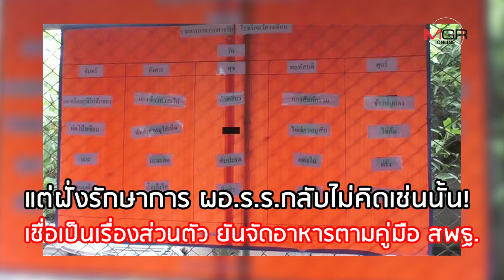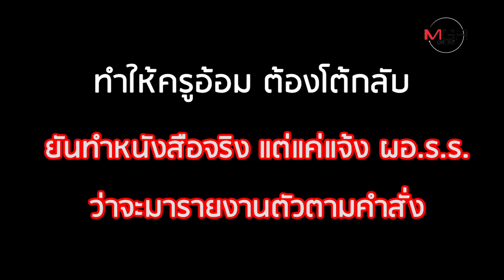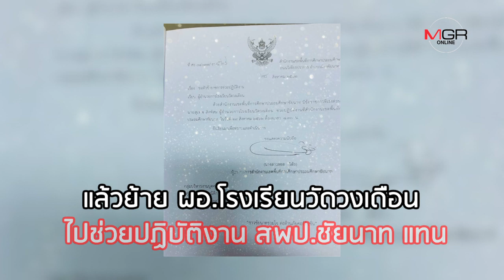บทสรุป? "ครูอ้อม" แฉอาหารกลางวันเด็กห่วย เจอปาเลือดใส่ แถมโดนเด้ง